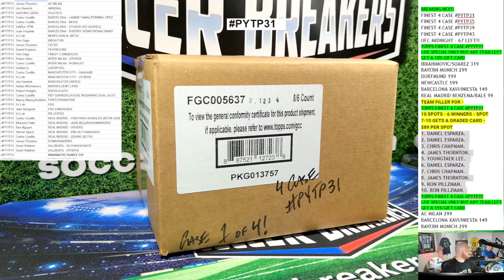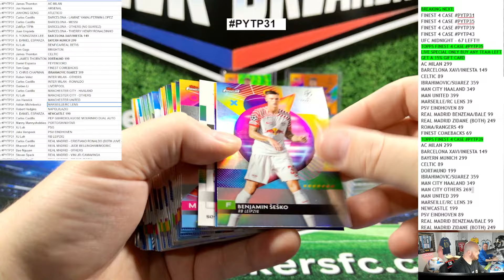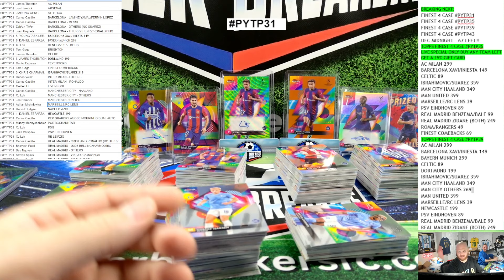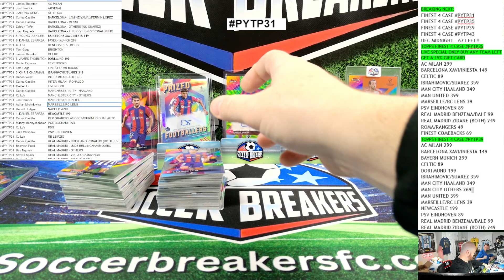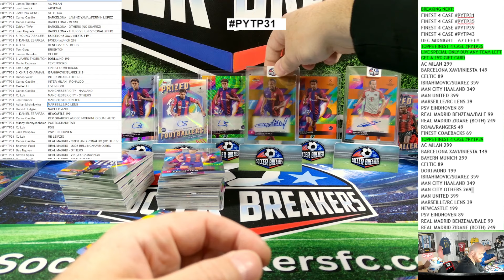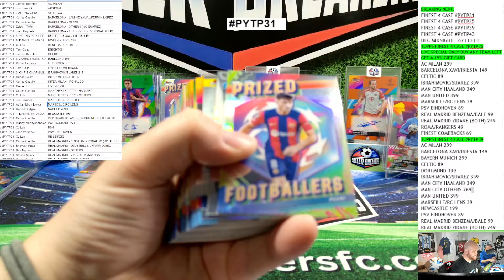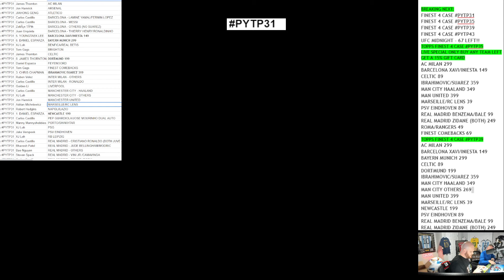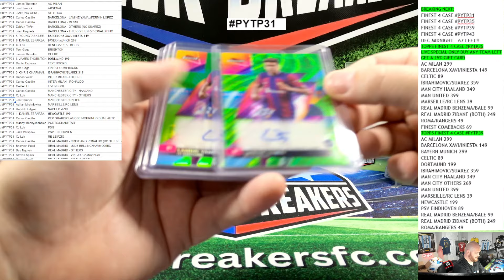(4 CASE BREAK!) 2023-24 Topps UEFA Club Competitions Finest CCF24 Soccer 32 Hobby Boxes